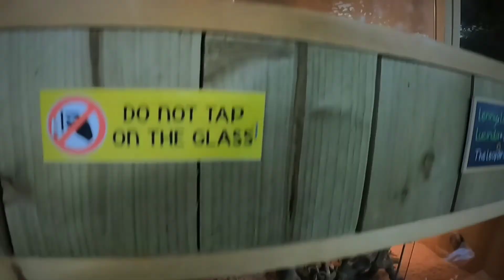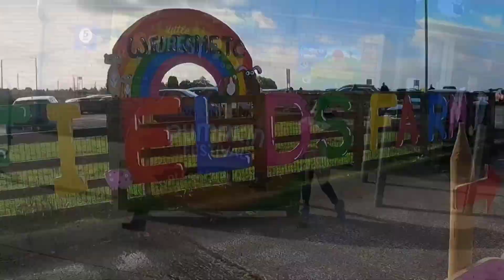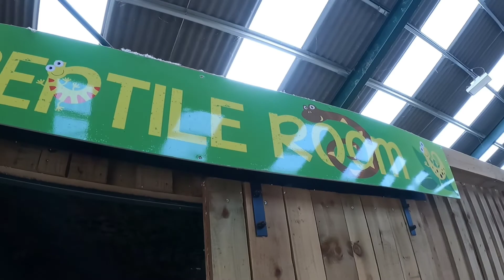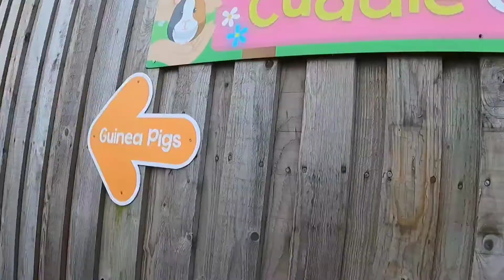Tamil vlog| Halloween pumpkin festival Manchester UK| Visit to cockfield farm|Kids zone..